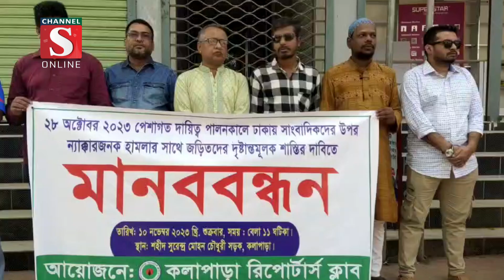সাংবাদিকদের উপর হামলা; জড়িতদের শাস্তির দাবিতে কলাপাড়ায় মানববন্ধন | Channel S News | Channel S 2023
গত আঠাশ অক্টোবর বিএনপির মহাসমাবেশে ঢাকায় সাংবাদিকদের উপর হামলায় জড়িতদের দৃষ্টান্তমূলক শাস্তির দাবিতে পটুয়াখালীর কলাপাড়ায় মানববন্ধন অনুষ্ঠিত হয়েছে.

1: News :
2: Entertainment News :
3: Sports News :